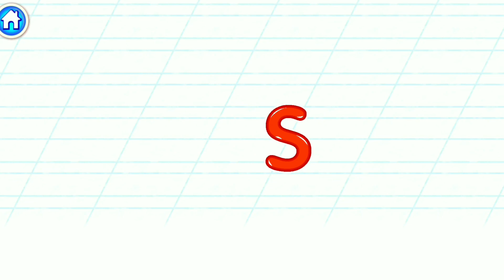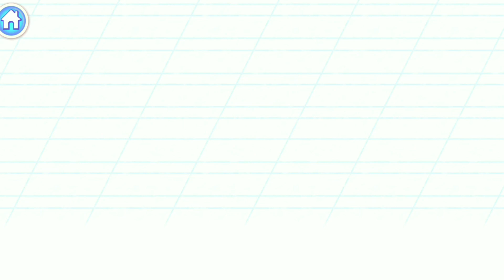Bini ABC Alphabet | Learn To Write Letter S And Spell The Word SUN | Bini Bambini Games #18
Hello Friends...❤️❤️

Here you will get to learn new ways ABCD, Hindi alphabet, and more learning Videos .

ABC Song

ABC Song | Learn Alphabets With Live Example | Animated Video With Video Clip

ABC Song |  Learn ABC With With Images || A For Apple, | Kids  ABCD  || Phonics Sounds With Images

On My channel you will find videos on these topics.

ABC
Abcd song
ABC song
ABCD Songs, Hindi Varnamala Songs, Learning Numbers Songs And More Interesting Videos.